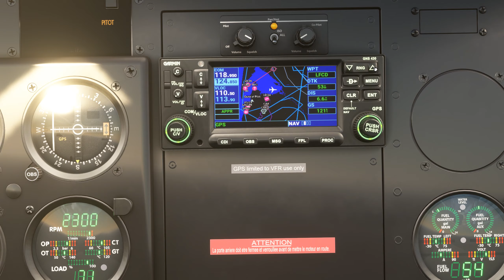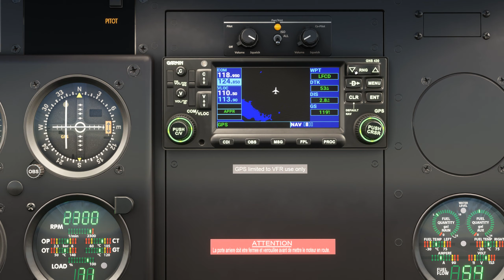Flight Simulator Survol de la dune du Pilat et du bassin d'Arcachon entre Biscarrosse et Andernos 2K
Survol de la dune du Pilat et du bassin d'Arcachon entre Biscarrosse et Andernos-les-Bains LFBS LFCD